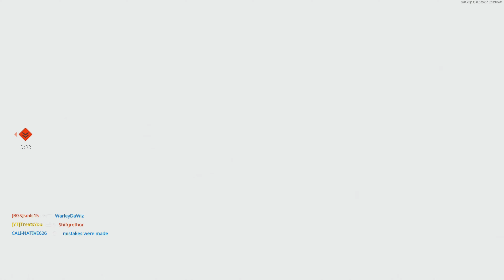179 Kills + “MAC-10” Nuke on Nuketown | Black Ops Cold War (No Commentary)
179 Kills + “MAC-10” Nuke on Nuketown Call of Duty: Black Ops Cold War (No Commentary)

In todays Video, TreatsYou Uses His BEST MAC-10 CLASS SETUP and Drops 179 Kills with a NUKE on NUKETOWN '84!